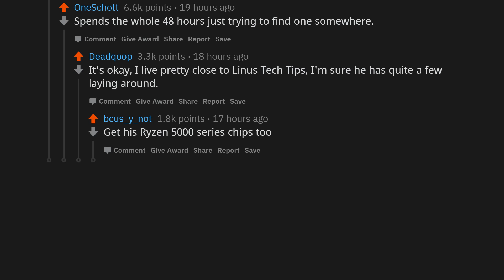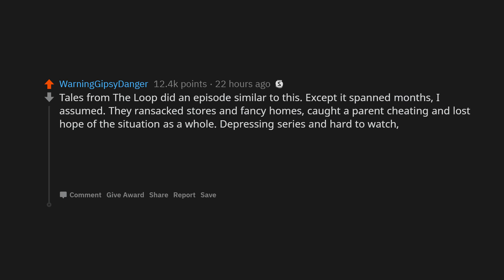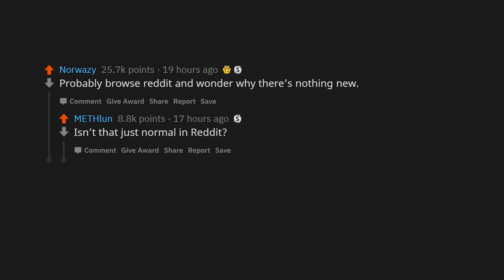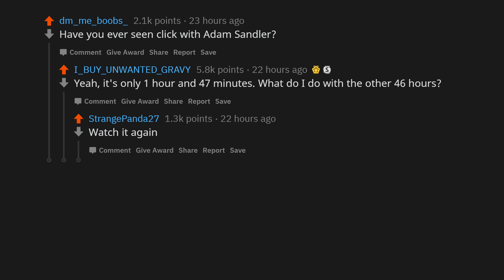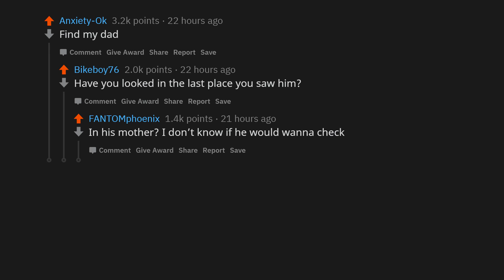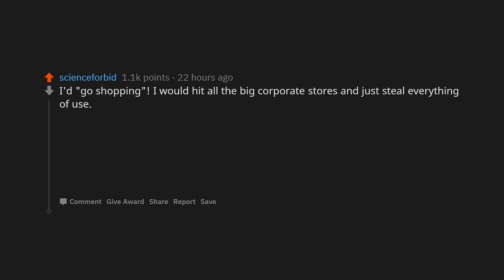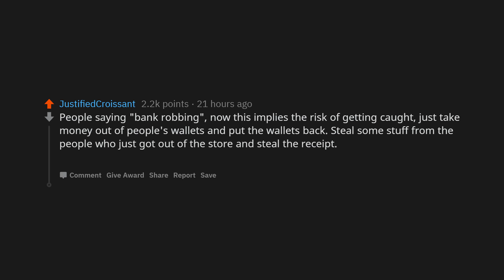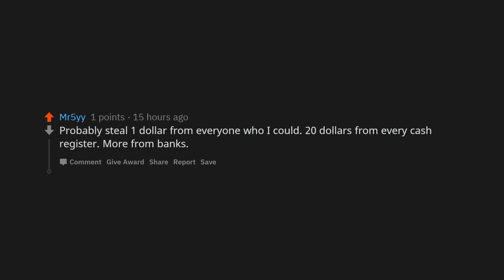Time Freezes For 48 hours, What Do You Choose To Do? | r/Ask Reddit | Top Stories